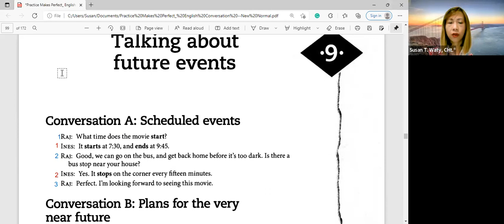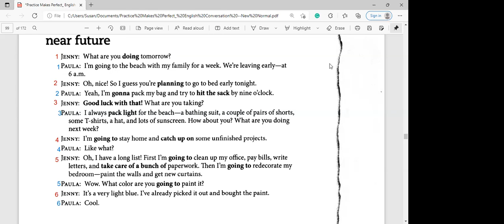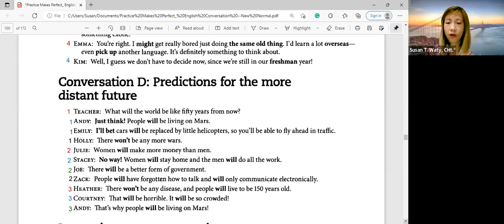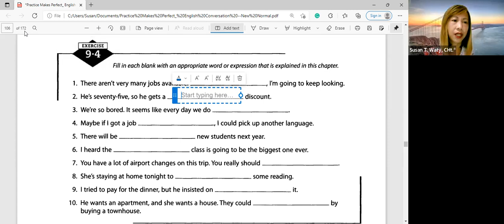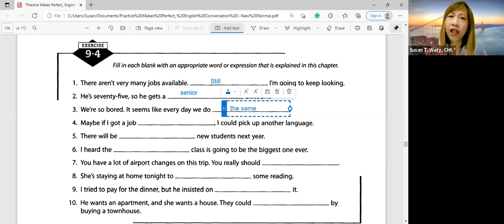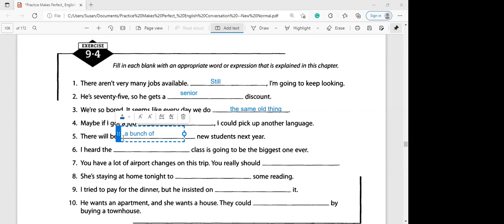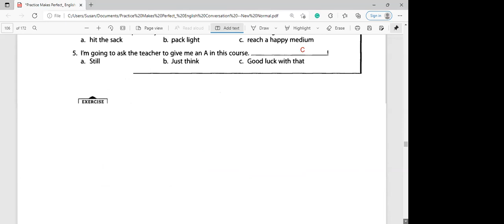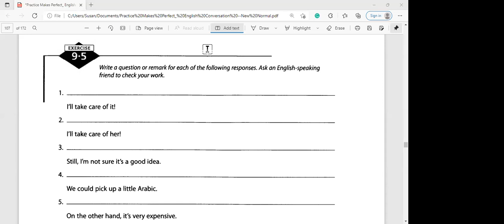English Conversation Sesi 41 29 Nov 2021)